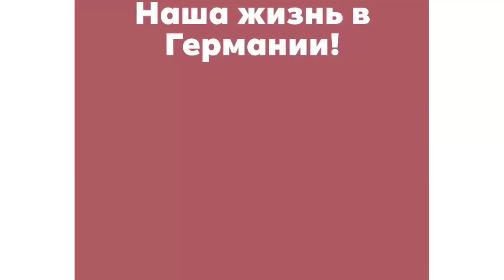Наша жизнь в Германии! СБОР ягод- ГОЛУБИКА, жара, солнце!Музыка от сына- чудесная)))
Какая вкусная и аппетитная ягодка))Голубика..